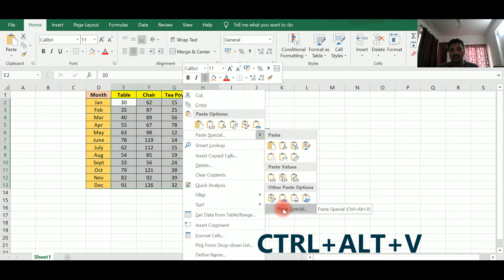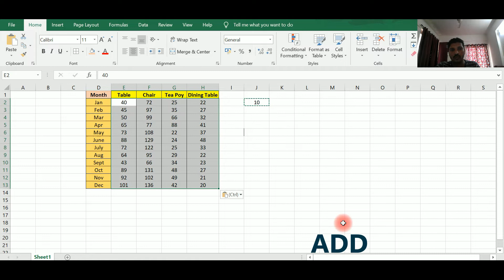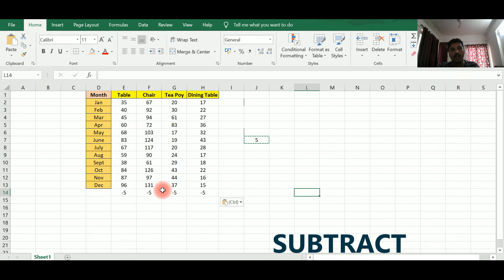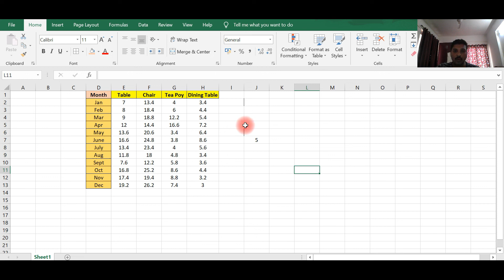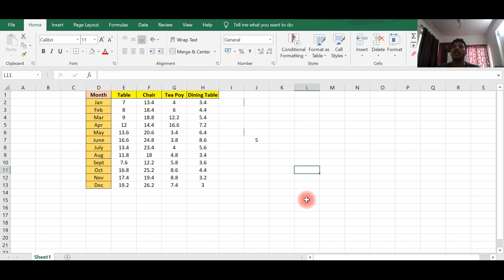Addition, Subtraction, Multiplication & Division (DMAS) in a single click for a large data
This video depicts How to do Addition, Subtraction, Multiplication & Division in a single click for a large data by using Paste Special.
If You need to add/subtract/multiply/divide by a single number for a large data, it can be done very easily by a single click by writing the number in a cell & copying & pasting (special)
This is explained with examples in Malayalam. Its a time saving trick